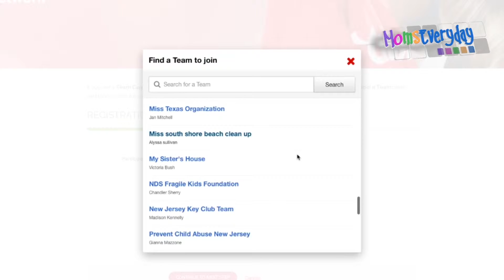Miss America Serves, Part 2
This year’s Miss America is all about service… and you can lend a hand as well.